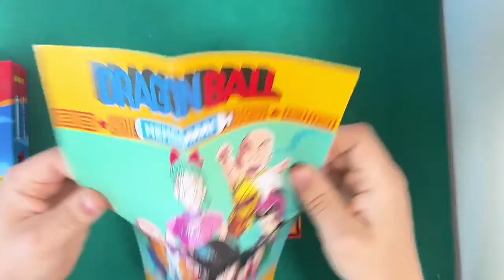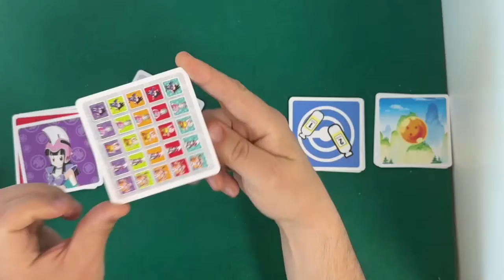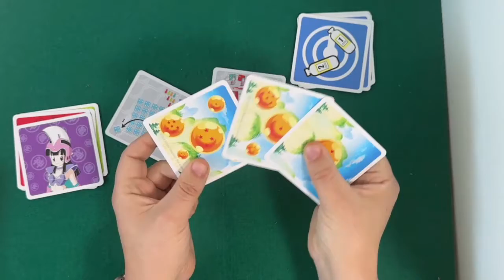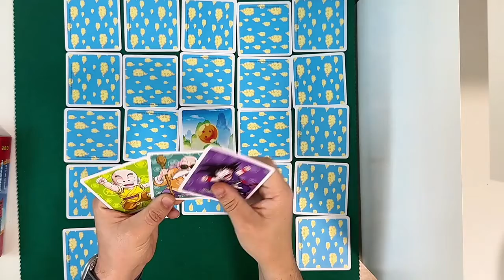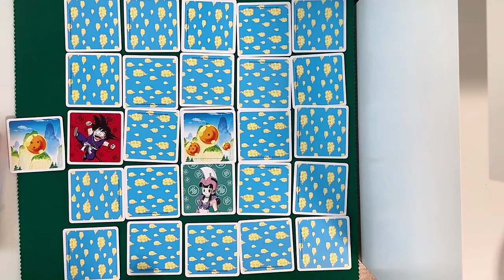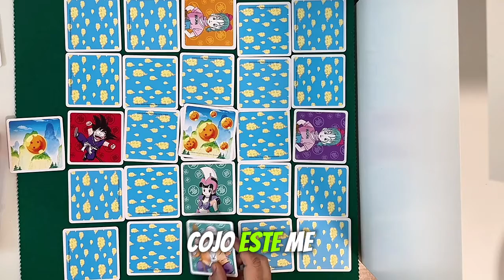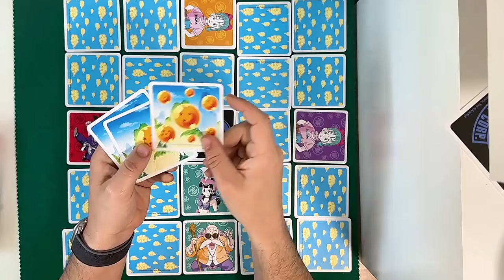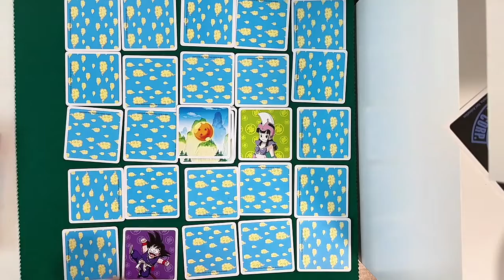mejor REGALO para aumentar la MEMORIA "Dragon Ball Memoarrr"!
¡Sumérgete en la épica batalla de la memoria con "Dragon Ball Memoarrr"! 🚀💥 Este juego de mesa te transporta directamente al mundo de Dragon Ball, donde Gokü, Krilin, Bulma y compañía se unen para desafiar tus habilidades mentales.

Cada partida es una odisea única, con cartas dispuestas aleatoriamente y una única carta faltante, manteniendo la emoción al máximo. ¿Podrás recordar dónde se encuentran tus personajes favoritos y sus fondos para revelar las combinaciones perfectas?

Enfréntate a la competición de memoria con 2 a 4 jugadores, explorando la emocionante dinámica de "Dragon Ball Memoarrr". Las ilustraciones detalladas, los personajes queridos y los fondos vibrantes te sumergirán en la experiencia Saiyan.

¡Desata tu poder interior y conquista la memoria Saiyan en este desafiante juego de mesa! ¿Tienes la astucia para superar a Gokü y triunfar en esta competición única? Descúbrelo en cada emocionante partida. ¡La leyenda espera ser escrita en tu mesa de juego! 🐉🎲 DragonBallMemoarrr MemoriaSaiyan JuegoDeMesaÉpico 🌟